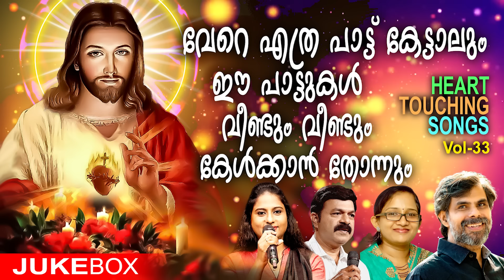Heart Touching Songs Vol-33 | Kester | Wilson | Anoop G.Krishnan | Mithila Michel | Elizabeth Raju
Heart Touching Songs Vol-33

*ENNESHU NADHANU - Kester
*Nin Vili Kettu Njaan - Binha Rose
*Thalaralle Njaan Thakaralle - Wilson Piravom
*MADHURYAMERUM - Mithila Michel
*KAZHCAYAY - Anoop G.Krishnan
*Daiva Kripkal - Elizabeth Raju
*KROOSHE NOKKI - SABU LOUIS
*Parishutha Thrithwame - F
*Omanakutta Ennu - Joy Angamaly
*Kaalvary Kurshinte Chottil - Kester